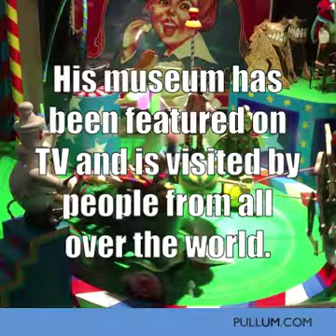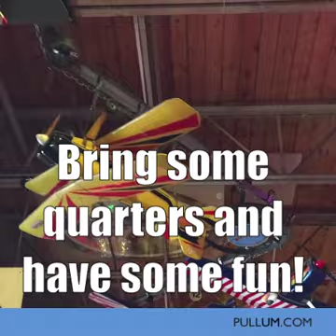Marvin's Marvelous Mechanical Museum - Farmington Hills MI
- Marvin's Marvelous Mechanical Museum Farmington Hills MI - Motivational Speaker, Entertainer and TV Host John Pullum returns to Marvin's Marvelous Mechanical Museum in Farmington Hills, Michigan to show you around. John was Marvin's first employee and has been hanging out there for over 30 years. John didn't work there very long and has moved on as a Motivational Speaker, Mentalist / Entertainer and TV Host. John has hosted over 2 dozen shows for the Discovery Channel.